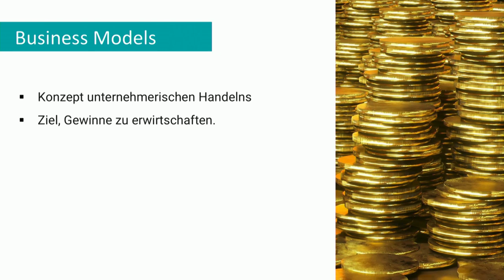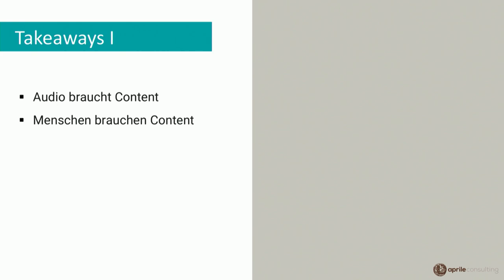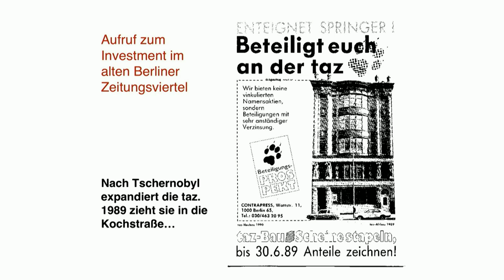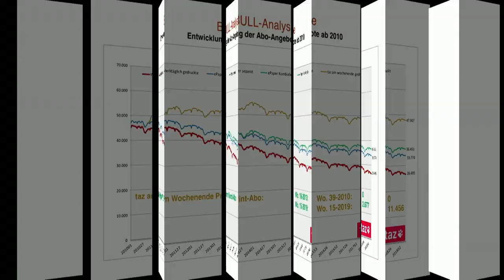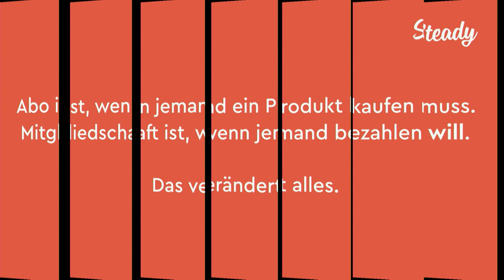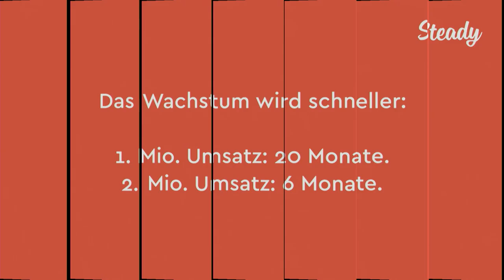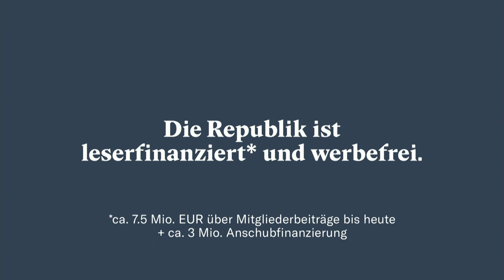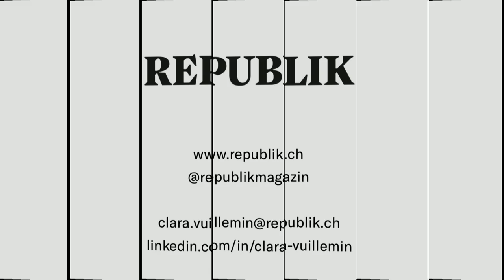Wie können journalistische Inhalte künftig finanziert werden?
Medientage Mitteldeutschland am 22.05.19: Wie können Inhalte künftig finanziert werden? Neue digitale Geschäftsmodelle und alternative Bezahlstrategien

Noch nie war es so einfach, ein Medienunternehmen zu gründen. Aber auch noch nie so schwer, digitale journalistische Inhalte langfristig zu finanzieren. Welche digitalen Geschäftsmodelle und inhaltlichen Strategien gibt es im Jahr 2019? In kurzen Ignite Talks präsentieren Vertreterinnen und Vertreter von verschiedenen Medienhäusern und Plattformen Positiv-Beispiele. Anschließend diskutieren sie gemeinsam über ihre spezifischen Erfahrungen.

Moderation: Peter Stawowy
Teilnehmer: Philipp Schwörbel, Clara Vuillemin, Karl-Heinz Ruch, Dr. Nico Aprile